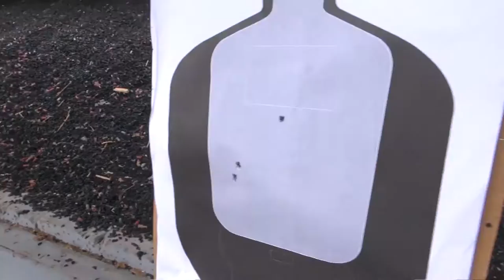Maxpedition Concealed Carry Bag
Xtremgrl testing out the Maxpedition Remora as a concealed carry bag. This bag probably isn't big enough for a full size handgun, but works great with my Walther PPS. It is maller than most of the "man purses" you see out there right now, but big enough to hold several extra mags, cell phone, wallet, flashlight and many other things you think you might need. :). And yes, I know the trash can is NOT cover.